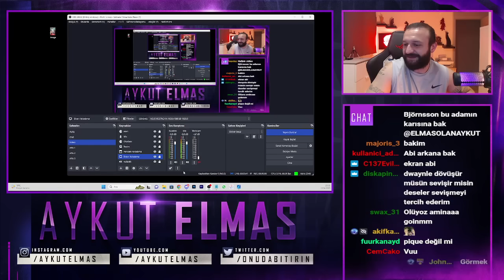Shaq / Çocukluk Yalanları / Yerin Dibine Giriş 101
Beğenmeyi veya beğenmemeyi,
Değerli yorumlarınızı iletmeyi lütfen unutamayın.

İyi Seyirler